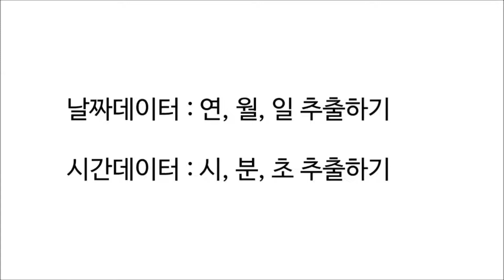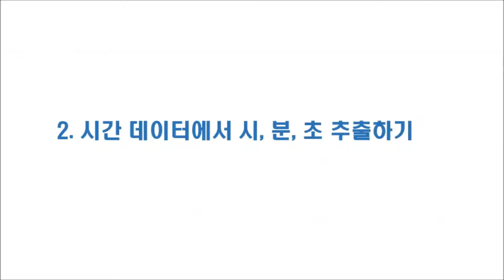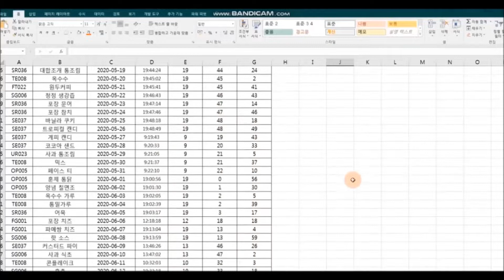초급엑셀레슨69, 데이터에서 시간, 날짜 추출하기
1. 날짜데이터 : 연, 월, 일 추출하기
2. 시간데이터 : 시, 분, 초 추출하기